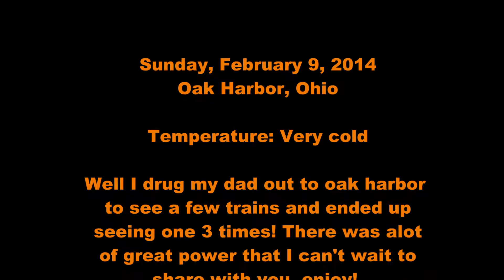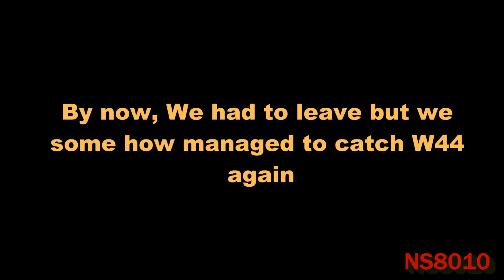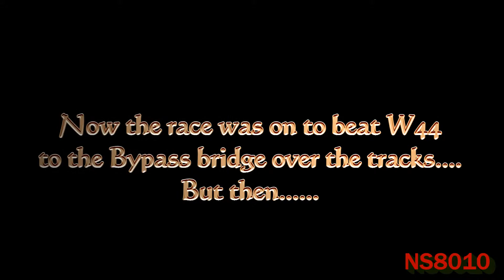Trains in the snow, Oak Harbor, Ohio 2/9/14 with CN, NS, BNSF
It was so cold that my ipod battery died at 50% life, it didn't like the cold that much. But me and my dad braved the elements to go catch some trains.  There is a lot of great power and even a fly over at the end! Also me and dad attempt to catch a train 3 times! As always thanks for taking the time to watch this video.

thatsoccerplayer22